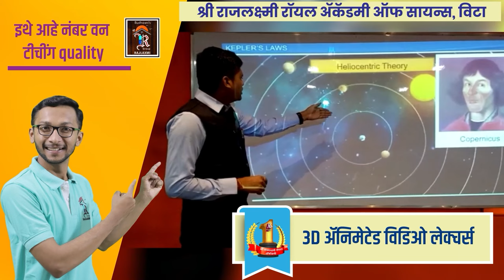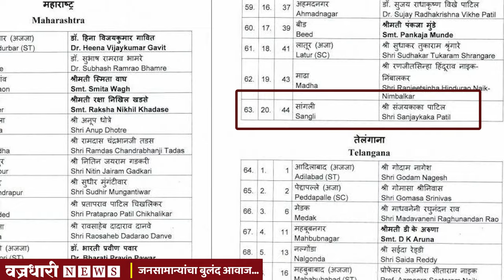खासदार संजय पाटील यांची भाजपकडून उमेदवारी जाहीर ।। वज्रधारी न्यूज ।।